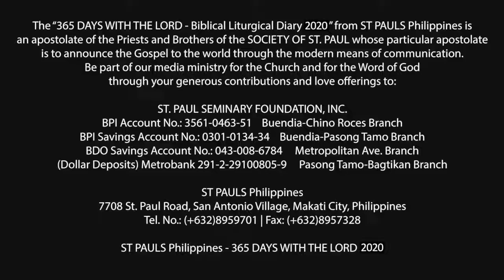365 DWTL | Memorial of St. Ignatius of Loyola, priest | July 31, 2020